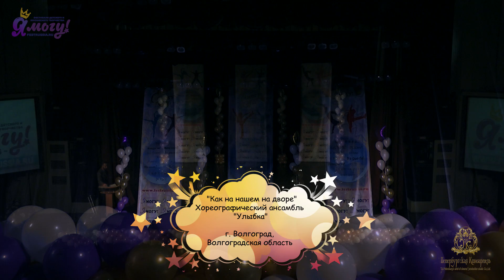Как на нашем на дворе. Хореографический ансамбль "Улыбка".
Хореографический ансамбль "Улыбка". ГБУК "Волгоградская областная детская филармония". г. Волгоград, Волгоградская область.
Международный Фестиваль-конкурс «Магия танца» в рамках проекта «Я могу!»
 festrussia.ru

Дорогие зрители!
Видеозаписи "Петербургской Киноартели" транслируются в высоком разрешении 1080p! Отображение видео на Вашем мониторе зависит от режима воспроизведения, выбираемого пользователем!

kinoartel.spb.ru